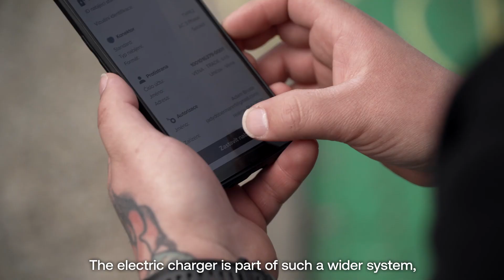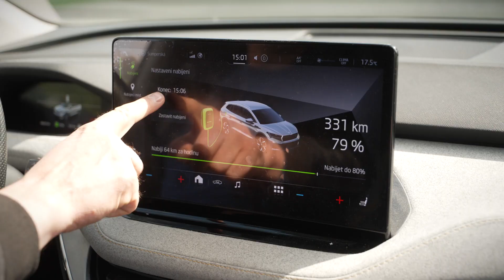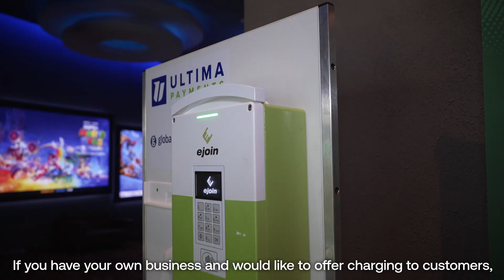Electric Charging Stations at Gas Stations: The Future for Electric Vehicle Owners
In this video, we explore the revolutionary innovation of charging electric vehicles at gas stations. With the growing interest in electric cars, we have created a reliable and easy charging solution for our customers. We will introduce you to our modern electric chargers that allow for fast charging using an app or a payment card, available 24/7. Discover how our photovoltaic power plant contributes to efficient energy use and the benefits this solution brings to hotels and restaurants. Learn how you can easily integrate charging stations into your business with the help of Global Payments.